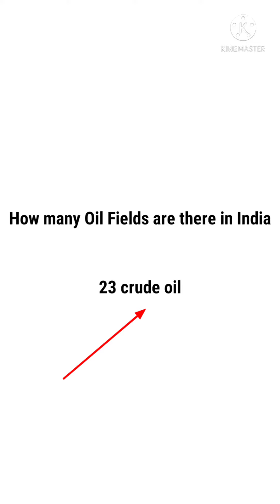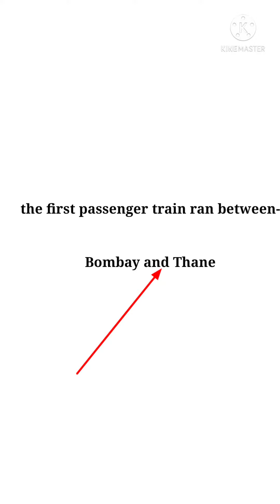Questions asked in GK for Oil India Limited Junior Assistant# OIL INDIA LIMITED Recruitment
Oil junior Assistant
Oil India junior Assistant exam questions